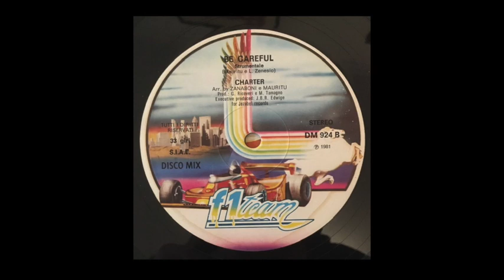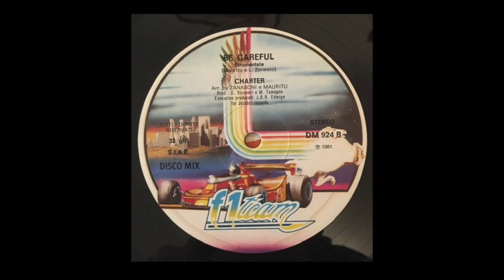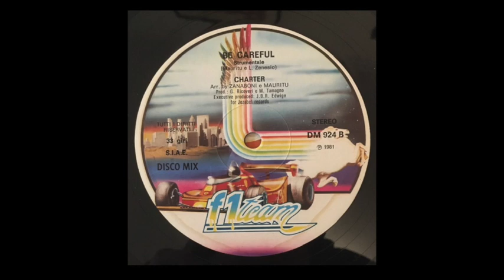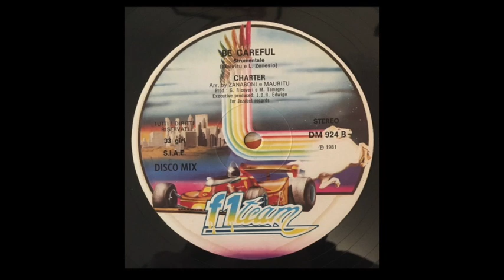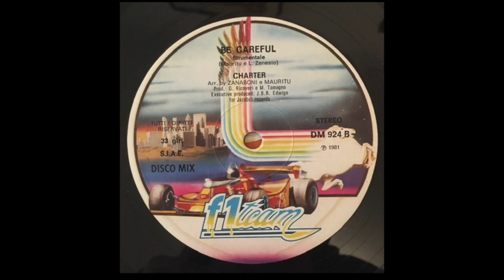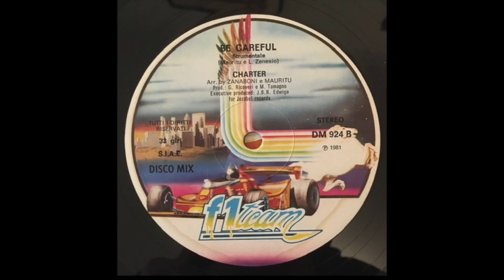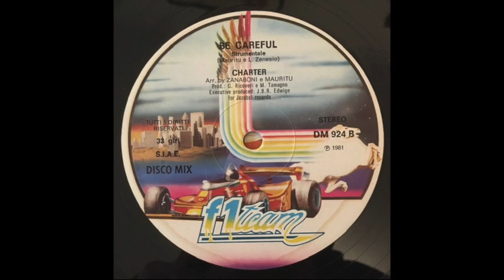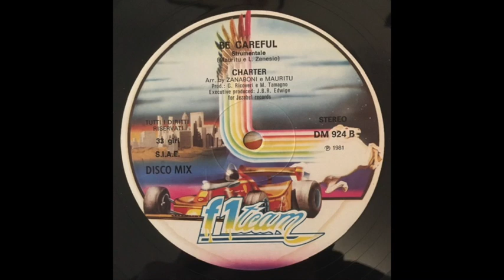Charter - Be Careful (Strumentale)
Released privately on F1 Team (Italy) in 1981